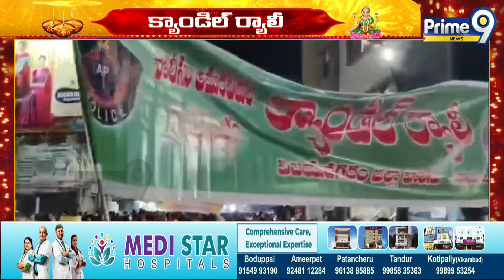పోలీస్ అమరవీరుల సంస్మరణ దినోత్సవ ముగింపు కార్యక్రమం | Vizianagaram District | Prime9 News